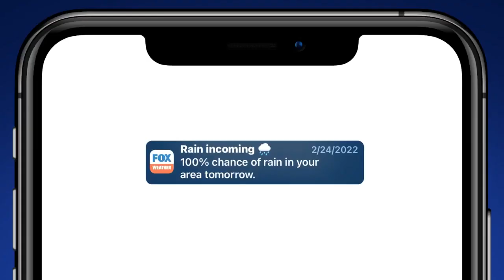Download the FOX Weather App Today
The FOX Weather app features a 24/7 stream, a mobile 3D radar and FutureView to plan your events.